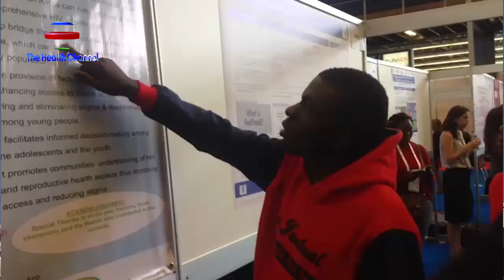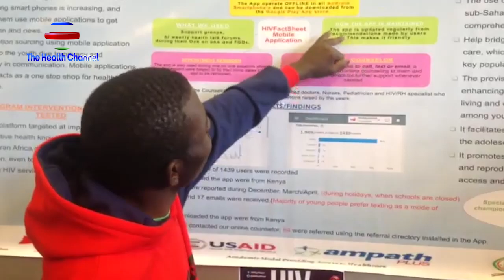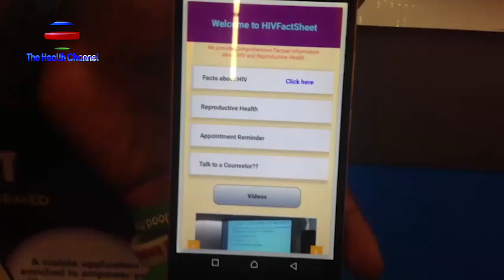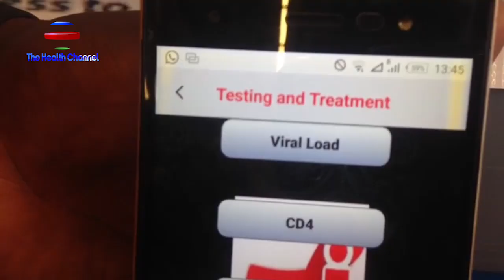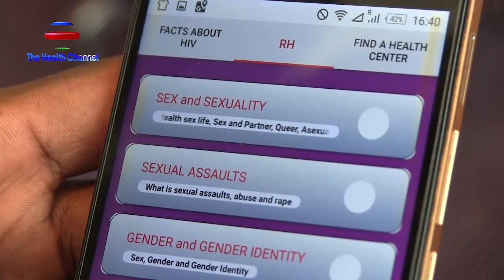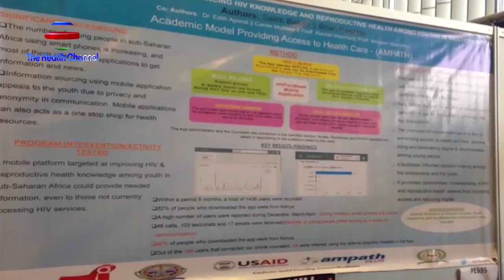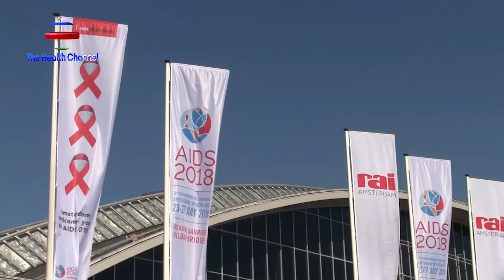"MY HIV STATUS INSPIRED ME TO CREATE AN APP" - Brian.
Brian Kwendo was born with HIV/AIDS but only found out about his status in 2015, 19 years later. Out of the shock of this news, came an idea to create an mobile App that has all information about HIV/AIDS.